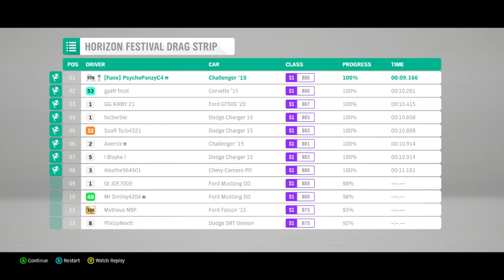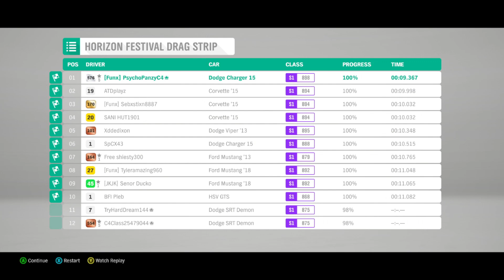Dodge in Speed Battle Forza Horizon 4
Today in this new video we will find out which Dodge is the fastest in the game Forza Horizon 4. Which of them has a great top speed.